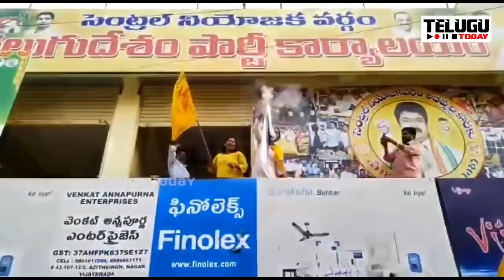కొడాలి నాని ఫోటోలు తగలబెడుతున్న మహిళలు | Ap Ladies Reverse on Minnister Kodali Nani | Telugu Today